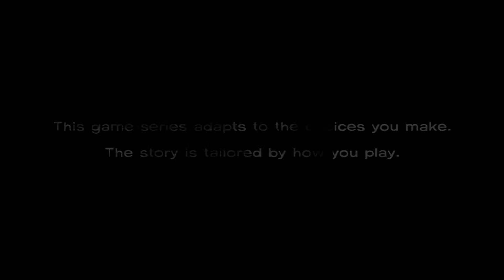Walking Dead Lets Play Ep1 part 1 in color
Season 1 Ep 1 part 1 of my Walking Dead Lets Play.

Let me know if you like it better in color or black and white

"walking dead"
"Lets Play"
"Commentary"